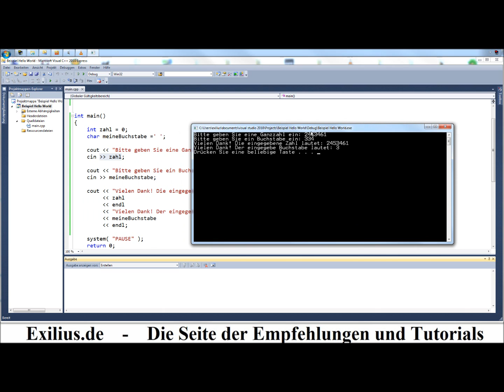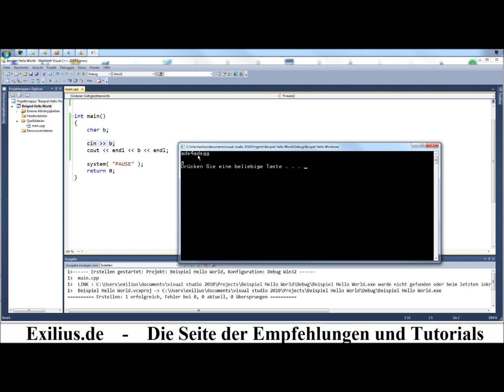Tutorial C++ #009 [Deutsch] - Standard Ein-/Ausgabe-Streams (Teil 2 von 3)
Video-Reihe "Tutorial C++" von Exilius.eu
C++ Tutorial für Anfänger und Fortgeschritte.

(Das Video besteht aus drei Teilen.)

Im Video "Tutorial C++ #009 [Deutsch] - Standard Ein-/Ausgabe-Streams" gehen wir auf die Standard Ein-/Ausgabe-Streams ein. Vorher besprechen wir, was konstante Variablen sind (const) und warum wir diese brauchen.
Im Gegensatz zu den in C verwendeten Ein- und Ausgabefunktionen sind die Ein- und Ausgabe-Streams von C++ 'typsicher', d.h. der Compiler entscheidet anhand des Argumenttyps, welche
Ein- bzw. Ausgabefunktion aufzurufen ist. Typentsprechend ist der Eingabe- bzw. Ausgabe-Operator so implementiert, dass dieser typspezifisch eine korrekte Ein- bzw. Ausgabe durchführt.
Dazu aber später mehr.